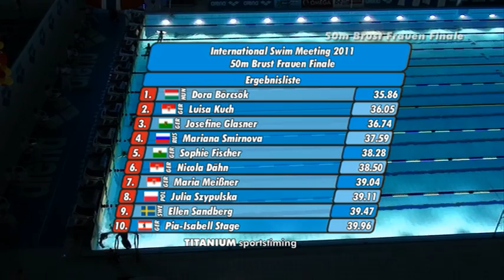ISM2011 - 50m Brust Frauen Finale